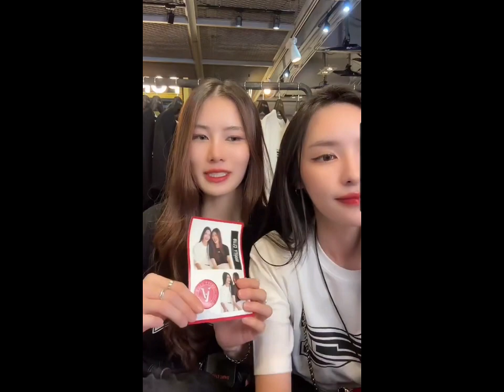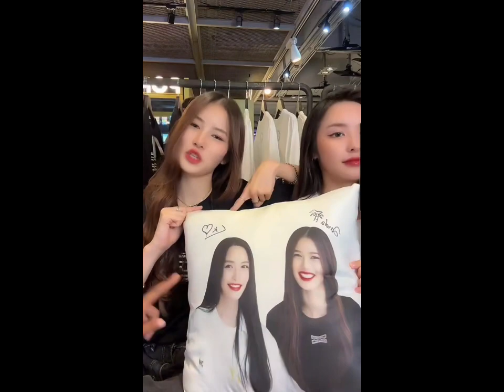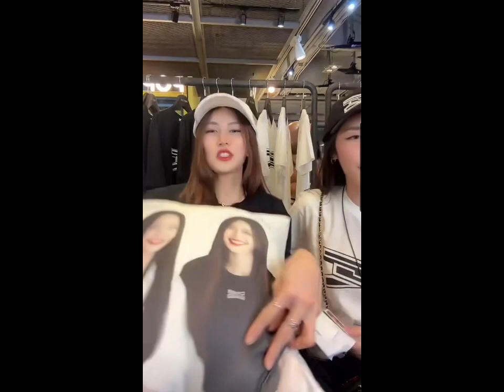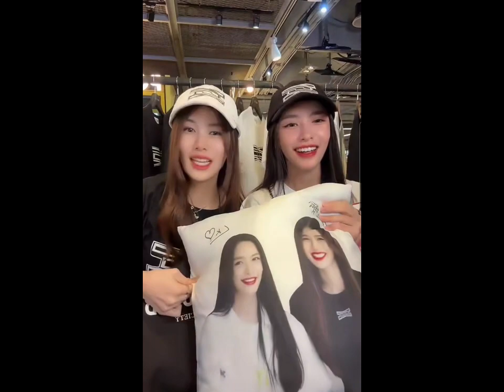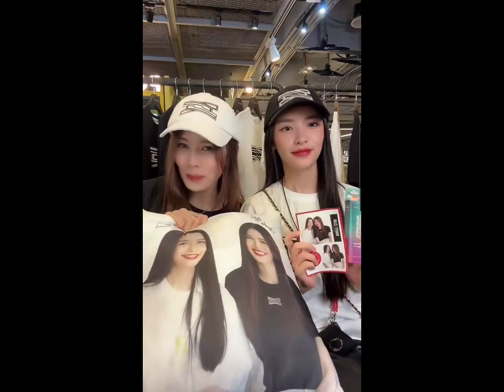(ClickCC) Lookkaew & Anda was live on 05/04/24 🤍